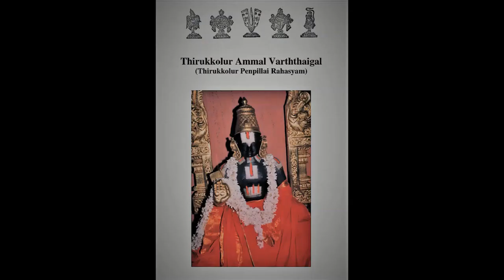13-Did I falsely understood other religions like ThirumisaiAzhwar ? Vartha By Dr.M.T.AlwarSwami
” Thirukkolur Pen Pillai Rahasyam”

10th Vartha
Mudhaladiyai petREnO agaligaiyai pOle…

One time Swami Ramanujar was going to Thirukkolur. In the outskirts of the divyadesam, a lady came and bowed to him. Swami asked her "From where are you coming?" She replied that she was coming out of Thirukkolur. Upon hearing it, Ramanujar said "Sharing one person's cloth between seven people and eating anything (that is, struggling), everyone tries to enter Thirukkolur, as mentioned by Azhvar - 'thiNNam en iLamAn pugum Ur thirukkOLUrE'. How is it that for you it is a place to leave?" The lady replied "adiyEN nAyanthE-nAyanthE!" and gave the 81 statements called Thirukkolur Ammal Varththaigal.

She then said "If I had the same knowledge as of those mentioned in the 81 statements, then I could stay in Thirukkolur. I do not possess such a knowledge. Does it matter if a rabbit's droppings were in the field or on the side?" She then added "If you were to visit Thirukkolur, then all the festivals of Vaiththamanidhi Perumal and Madhurakavi Azhvar would occur grandly".

Hearing her words, Ramanujar was pleased and visited the lady's home, asked her to cook a meal and ate it (normally this would not be done by a sanyasi) and gave her prasadam and divine water.

This was mentioned by Periya Vanamamalai Jeeyar having heard it from Thiruvaymozhippillai